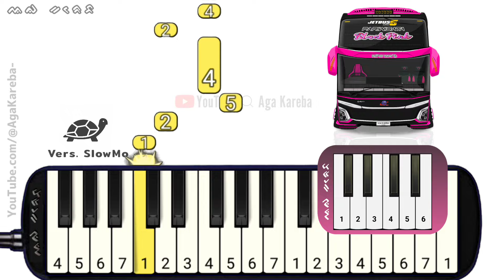Jarang Pulang Pianika Telolet Basuri DAV MUSICAL AIRHORN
🎵 *Not Pianika Telolet Basuri - Abang Jarang Pulang REMIX* 🎵

Selamat datang di Channel YouTube kami! Dalam video ini, kami akan membawakan tutorial *Pianika Telolet Basuri Jarang Pulang | DAV MUSICAL AIRHORN* yang lagi Viral.

Kami mengungkap rahasia not dasar untuk memainkan lagu-lagu Telolet favorit Anda. Dalam daftar tutorial pianika kali ini, Kita akan pelajari Basuri DAV MUSICAL AIRHORN MODUL - Abang Jarang Pulang.

00:00 Versi Normal
00:34 Versi Slowmo
01:42 Thanks for Watching

💬 *Bagikan Pengalaman Anda!* 💬
Kami ingin mendengar cerita Anda! Bagikan pengalaman belajar dan saran Anda di komentar di bawah ini. Kami selalu senang mendengarnya.

♥️♥️ Terima kasih telah bergabung dengan kami.